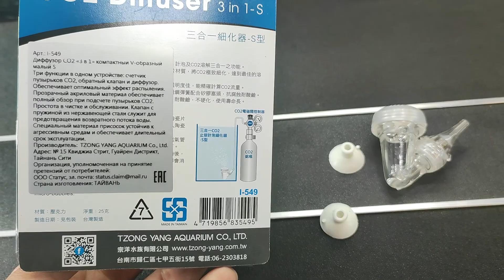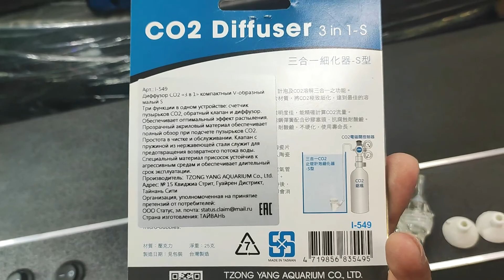Диффузор СО2 ISTA «3 в 1» компактный V-образный малый S